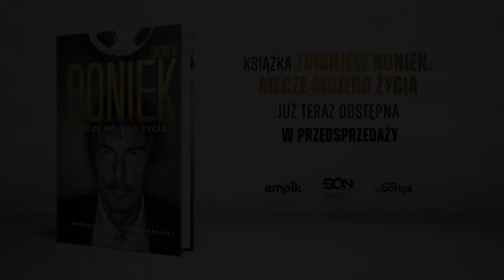"Zbigniew Boniek. Mecze mojego życia" Przezes PZPN wydaje książkę!